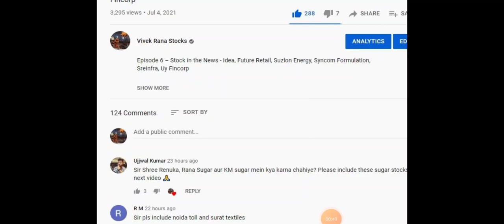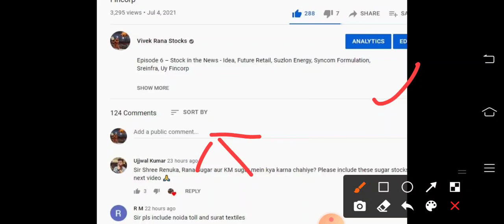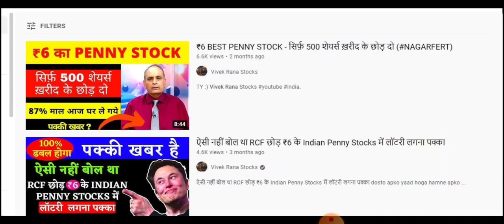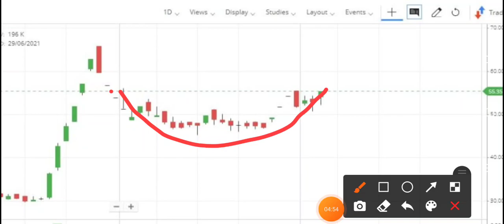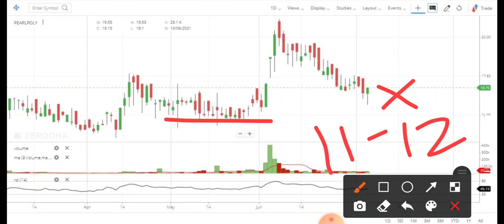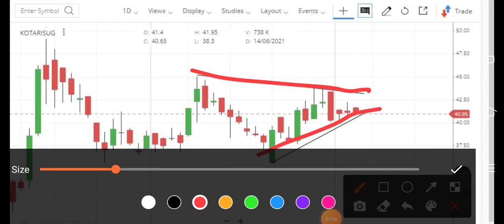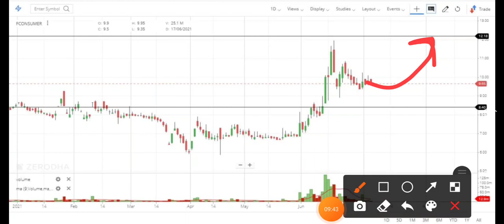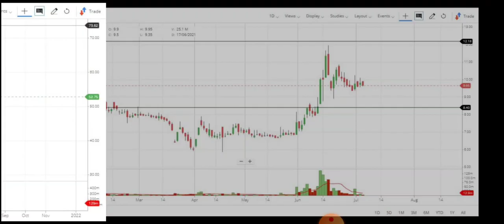Episode 7 – Stock In The News - Trident, Urja Global, Nagarfert, Texmopipes, Vikaslife, Sugar Future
Episode 7 – Stock In The News - Trident, Urja Global, Nagarfert, Texmopipes, Vikaslife,  Pearlpoly, Kothari Sugars, Infibeam, Future Consumer

Hello friends, today again as usual I have taken part 7 of multiple penny stock analysis video. In this video I am going to analyse 9 companies penny stock and share my personal opinion regarding the future possibilities of these penny stock. Here are the list of those stock which I am going to discuss: Trident Ltd, Urja Global Ltd, Nagarjuna Fertilizers and Chemicals Ltd, Texmo Pipes and products limited, Vikas Lifecare Ltd, Pearl Polymers Ltd, Kothari Sugars & Chemicals Ltd, Future Consumer Ltd. Below I have some details regarding these penny stock you guys can also check it.

1). Trident Ltd

TRIDENT Share Price Today:

TRIDENT share price is up 4.9% to Rs 18.1 on the BSE. On the NSE, the TRIDENT share price is up 4.9% to Rs 18.1.
Over the last 30 days, the TRIDENT share price is up 12.8%.
The current market capitalisation of TRIDENT stands at Rs 91,982.00 m.

2). Urja Global Ltd

URJA GLOBAL Share Price Today:

URJA GLOBAL share price is up 1.1% to Rs 8.1 on the BSE.
Over the last 30 days, the URJA GLOBAL share price is up 18.0%.
The current market capitalisation of URJA GLOBAL stands at Rs 4,496.65 m

3). Nagarjuna Fertilizers and Chemicals Ltd

NAGARJUNA FERTILIZERS & CHEM. Share Price Today:

NAGARJUNA FERTILIZERS & CHEM. share price has hit a 52-week high. It's share price has surged 5.0% to Rs 15.6 on the BSE. On the NSE, the NAGARJUNA FERTILIZERS & CHEM. share price has surged 4.8% to Rs 15.4.
Over the last 30 days, the NAGARJUNA FERTILIZERS & CHEM. share price is up 59.7%.
The current market capitalisation of NAGARJUNA FERTILIZERS & CHEM.

4). Texmo Pipes and products limited

TEXMO PIPES Share Price Today:

TEXMO PIPES share price is up 5.0% to Rs 58.1 on the BSE. On the NSE, the TEXMO PIPES share price is up 5.0% to Rs 58.1.
Over the last 30 days, the TEXMO PIPES share price is up 17.9%.
The current market capitalisation of TEXMO PIPES stands at Rs 1,694.77 m.

5). Vikas Lifecare Ltd

VIKAS LIFECARE Share Price Today:

VIKAS LIFECARE share price is up 4.9% to Rs 3.0 on the BSE. On the NSE, the VIKAS LIFECARE share price is up 3.6% to Rs 2.9.
Over the last 30 days, the VIKAS LIFECARE share price is up 0.7%.
The current market capitalisation of VIKAS LIFECARE stands at Rs 1,983.85 m

6). Pearl Polymers Ltd

PEARL POLYMERS Share Price Today:

PEARL POLYMERS share price is up 2.5% to Rs 16.6 on the BSE. On the NSE, the PEARL POLYMERS share price is up 2.5% to Rs 16.7.
Over the last 30 days, the PEARL POLYMERS share price is down 2.1%.
The current market capitalisation of PEARL POLYMERS stands at Rs 279.46 m.

7). Kothari Sugars & Chemicals Ltd

8). Infibeam Avenues Ltd

9). Future Consumer Ltd

We all know in youtube, there are some guru like multibagger point, perfect view of stock market, pro capital faiz, yash tv, the Indian investors, stock market ka commando, sanjiv bhaisn and the stock market ka command etc. but vivek rana stocks find new method to give penny stock of Trident Ltd, Urja Global Ltd, Nagarjuna Fertilizers and Chemicals Ltd, Texmo Pipes and products limited, Vikas Lifecare Ltd, Pearl Polymers Ltd, Kothari Sugars & Chemicals Ltd, Infibeam Avenues Ltd, Future Consumer Ltd share, everyone must follow him on :-

TY :)